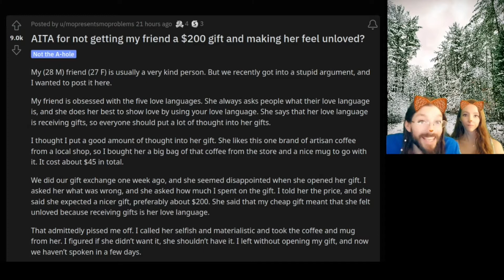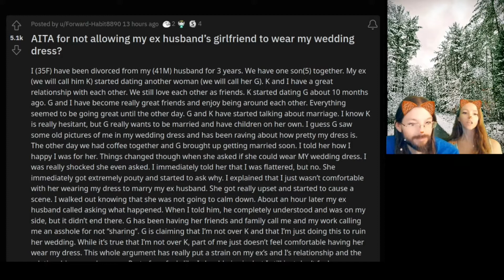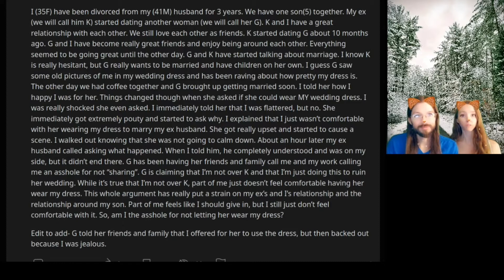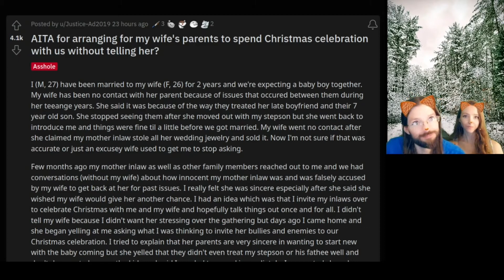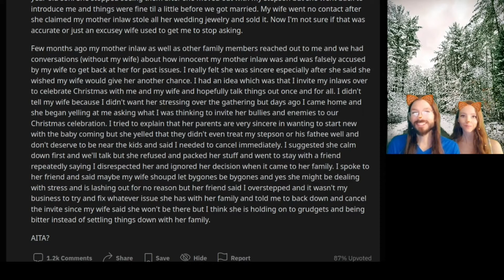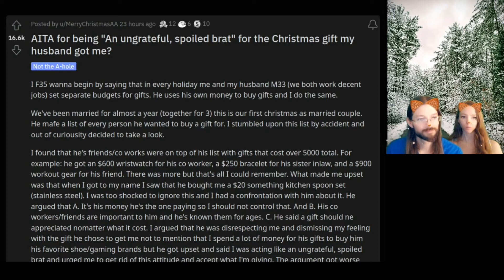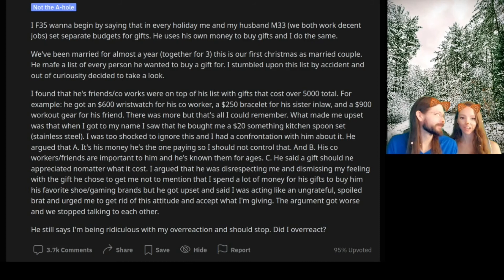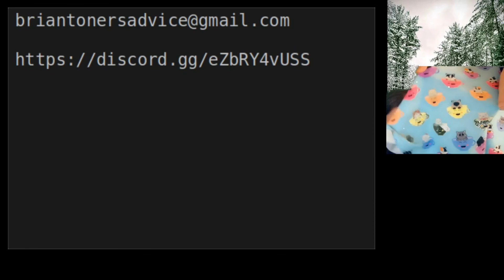AITA for not getting my friend a $200 gift and making her feel unloved? | 4 r/AITA | Brian's Advice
00:00 Intro
00:38 AITA for not getting my friend a $200 gift and making her feel unloved?
03:55 AITA for not allowing my ex husband’s girlfriend to wear my wedding dress?
09:43 AITA for arranging for my wife's parents to spend Christmas celebration with us without telling her?
16:00 AITA for being "An ungrateful, spoiled brat" for the Christmas gift my husband got me?
23:27 Outro